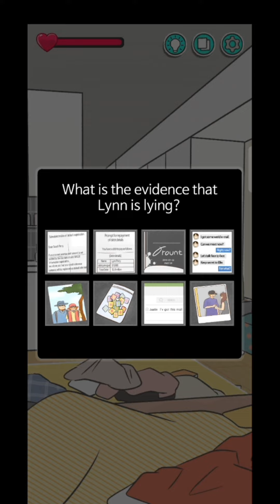What is the evidence that Lynn is Lying?|Part 2 Evidence 5|Vanished Anniversary Gameplay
All the information on this channel is published in good faith and for general information purpose only. My channel does not make any warranties about the completeness, reliability and accuracy of this information. Any action you take upon the information you find on this channel is strictly at your own risk. I will not be liable for any losses and/or damages in connection with the use of my channel